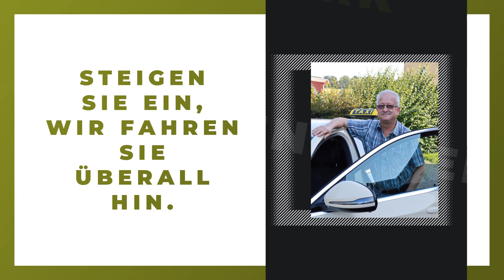Taxi und Mietwagenunternehmen Mario Bark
Taxi und Mietwagenunternehmen Mario Bark in Netzschkau: Erfahre mehr über uns in diesem überblicksartigen Imagefilm. Finde heraus, wie du mit uns in Kontakt treten kannst, wann wir für dich geöffnet haben oder verschaffe dir einige Eindrücke unseres Betriebs. Mehr erfährst du auf unserem SELLWERK Profil